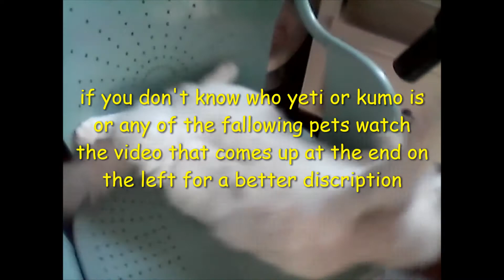our full zoo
this is all our animals